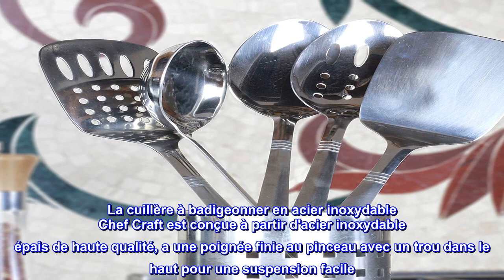Bon produit - Cuillère à badigeonner Chef Craft Select, 13,5 pouces, acier inoxydable, cuillère sol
Bon produit -  Cuillère à badigeonner Chef Craft Select, 13,5 pouces, acier inoxydable, cuillère solide

Fabriqué à partir d'acier inoxydable épais résistant à la rouille que vous pouvez vous sentir bien au quotidien
Design attrayant avec une poignée brossée et une extrémité de travail brillante idéale pour servir lors d'événements et de fêtes.
Dispose d'un trou dans la poignée pour une suspension et un rangement faciles lorsque vous ne vous en servez pas.
Passe au lave-vaisselle pour un nettoyage facile, rapide et pratique après utilisation avec n'importe quel aliment.
La longueur est parfaite pour la cuisson, elle offre une distance suffisante entre votre main et la casserole tout en offrant un contrôle
La cuillère à badigeonner en acier inoxydable Chef Craft est conçue à partir d'acier inoxydable épais de haute qualité, a une poignée finie au pinceau avec un trou dans le haut pour une suspension facile. L'acier inoxydable est résistant à la rouille et passe au lave-vaisselle pour plus de commodité. Cette cuillère est durable tout en conservant un design attrayant qui peut être utilisé facilement de la cuisson au service.

Grande cuillère solide !
J'utilise cette cuillère spéciale pour quelque chose de très spécial... de l'énergie positive.
Il suffit de CUILLER les âmes de mes pieds plusieurs fois, et cela me donne de l'énergie.
Cela semble fou, mais c'est vrai! Essayez-le, vous l'aimerez!
AVANT. APRÈS
GLORIE C.